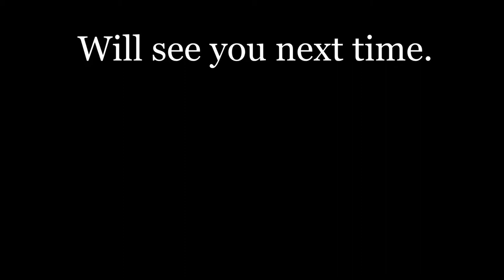RC fun on the Chattahoochee River at Morgan Falls Dam on Sunday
On Sunday my crew chiefs and I took a trip out to the Chattahoochee River to put our RC boat in the water. We were really excited about trying out the new guide-ons that we made and installed ourselves too. The river was busy too but we were able to get in the water for a little bit and have some fun. The trailer is working out really good and is a lot of fun to have.